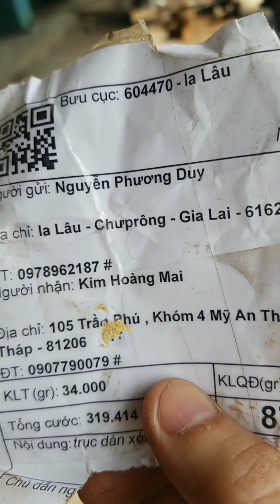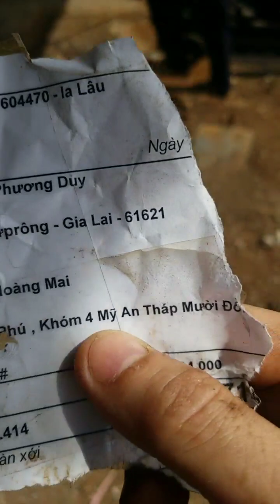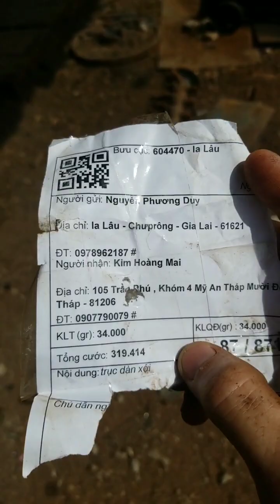Nhận trục sới khách Gia lai. 0907790079